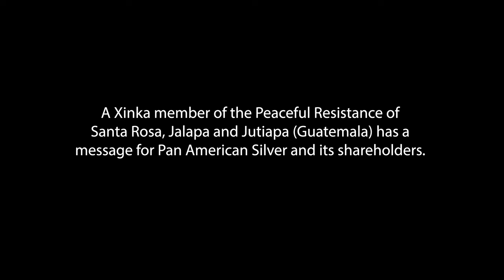Message to Pan American Silver: Xinka representative from Peaceful Resistance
From April 30 - May 5, 2022, communities affected by Pan American Silver’s operations in Argentina and Guatemala met to share their experiences and strategies to peacefully defend their lands from mining.

A Xinka member of the Peaceful Resistance of Santa Rosa, Jalapa and Jutiapa (Guatemala) has a message for Pan American Silver and its shareholders.